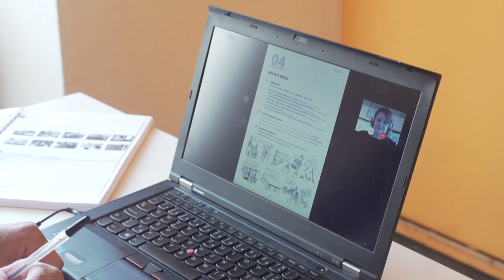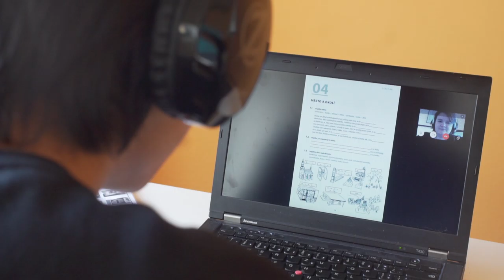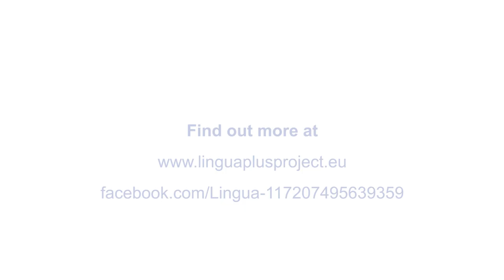Lingua+: Distance Language Learning